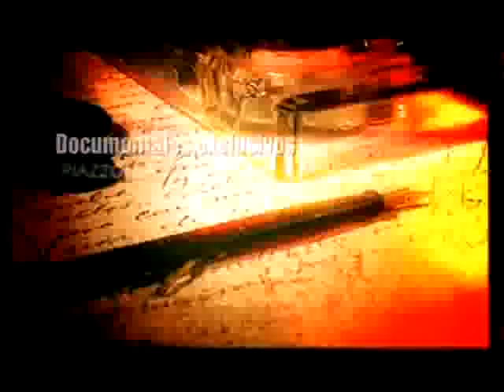Tangocity.com - Documentales Exclusivos. Horacio Salgán 1/5